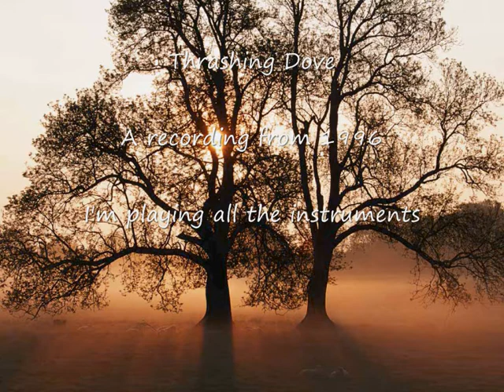Thrashing Dove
Thrashing Dove by and performed (recorded) by me, tape over tape before I had a 4 track. (1996)